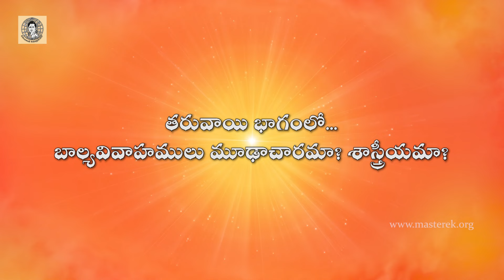241.కులపతి ఎక్కిరాల కృష్ణమాచార్య-241వ భాగం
ఫ్రాన్స్ దేశ విశేషములు

తరువాయి భాగంలో

బాల్యవివాహములు మూఢాచారమా? శాస్త్రీయమా?